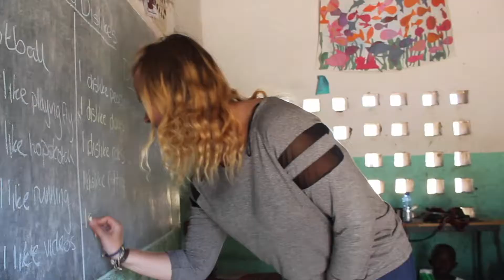Malawi - Volunteer at Teaching and Sports Projects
Join like-minded volunteers  in Malawi and give your vital contribution to improve the level of education, and help the current teachers improve their English and way of teaching or join a diverse Medical Volunteer Project which has huge potential to improve the level of primary health care that is currently provided in the rural communities in Malawi